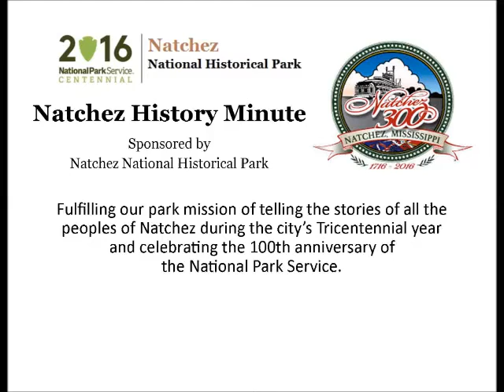Dec 12 A Witness to History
David Gardner presents today's Natchez History Minute about Natchez surveyor, Charles Babbitt who was present at Appomattox Court House when Lee surrendered to Grant.  Babbitt recorded his observations and noted that there was "a feeling of relief... that the blood and carnage were at at end." Babbitt returned to Natchez and created an invaluable collection of maps and surveys.